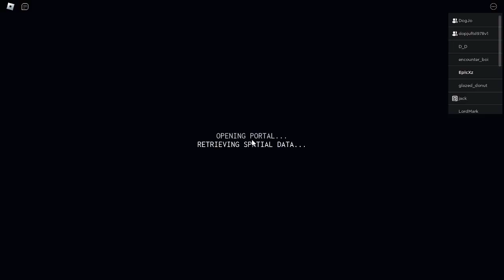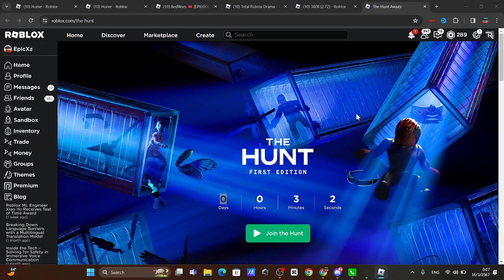The Hunt Is Releasing..... [EVENT!]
Im thailand but really good at speaking english
so this channel can be both thai and english